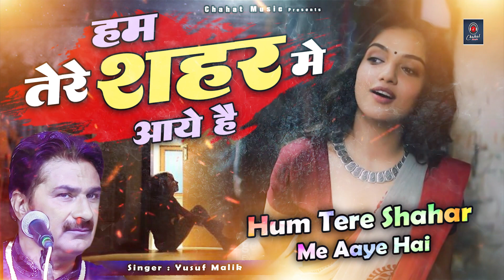Official Ghazal - Hum Tere Shahar Me Aaye He - हम तेरे शहर शहर में आये है Yusuf Malik - Ghazal 2023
Ghazal : Hum Tere Shahar Mein Aaye Hai
Album : Hum Tere Shahar Mein Aaye Hai
Singer :  Yusuf Malik
Label